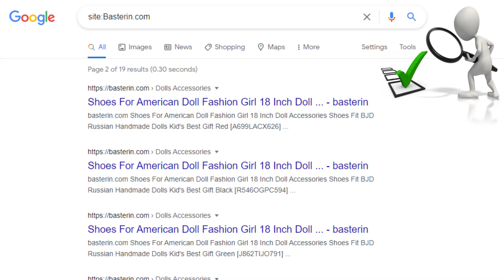Basterin.com Reviews - Is Basterin a Scam?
Are Basterin.com reviews real?

Is Basterin.com a Scam?

Basterin is an online store with no real reviews. The website claims to sell fashionable clothing from around the world; yet their website only appears to sell doll shoes.

I suspect this site may have hidden pages claiming to sell unrelated items.

What hidden page item did you find? Warn others in the comments below.

Basterin.com was registered on December 28th, 2020.

What we do know, is that the domain was registered in China.

Google has only found 19 pages for this website. The rest are hidden.

The business address points to this location.

Their return policy says you must return the item within 30 days of purchase, not within 30 days of receiving the item.

Even if Basterin is not a scam or a fake webpage, it is highly suspicious, and I don't recommend using the website.

So, do you think Basterin.com is a scam?